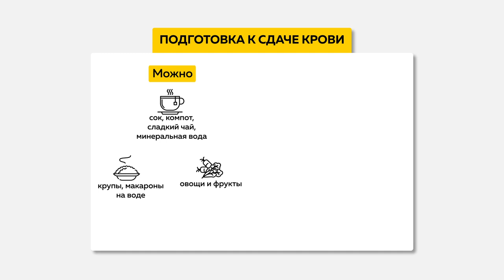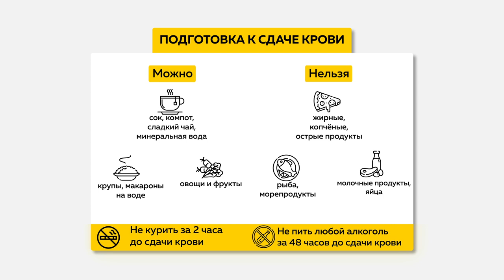50 литров крови ежедневно требуется в Алтайском крае – кто может стать донором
50 литров крови ежедневно требуется в Алтайском крае, чтобы спасти чьи-то жизни: после аварии, во время операции или родов. Какова вероятность, что переливание крови может понадобиться каждому из нас, и кто именно может стать донором – расскажет Ирина Корчагина